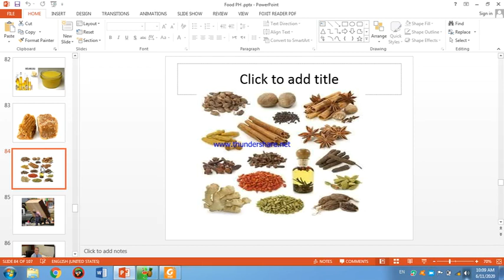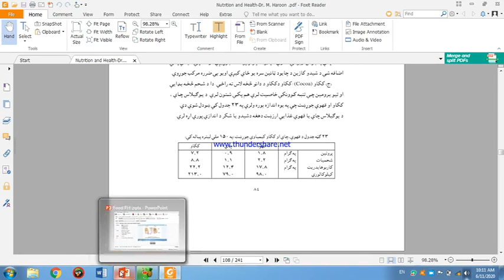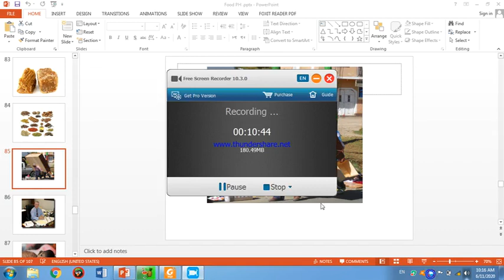3Rd Year 2Nd Semester Public Health L22 1